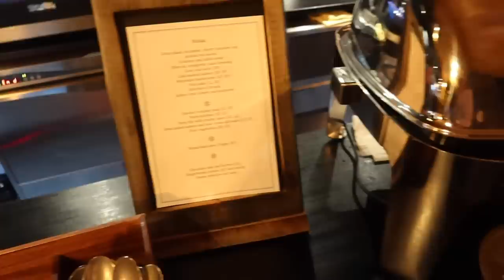PRIMO GIORNO IN FINLANDIA!!!!